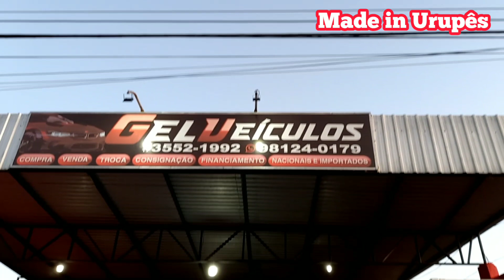Deveria Ainda Estar Em Linha? Avaliação Vectra Elegance 2 0 2011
O famoso e sempre tão desejado Chevrolet Vectra chegou aqui no Brasil em 1993, e em todos seus anos em linha aqui no País, até em 2011, podemos dizer que esse belo carro tem  uma história de sucesso na categoria dos carros médios no Brasil.

Já fizemos a avaliação do Vectra segunda geração, que por sinal é muito bom, e para muitos é o melhor dentre os Vectras aqui no País.

Mas será então que mesmo ele tendo mudado seu visual e melhorado em tecnologias não conseguiu superar a geração anterior? nesse vídeo, vamos mostrar sua ultima versão, Deveria Ainda Estar Em Linha? Avaliação Vectra Elegance 2.0 2011, com seus pontos positivos e negativos, além de seus detalhes externos e internos, e claro, dar uma volta nesse sedan para ver seu comportamento.

🟩 Contato 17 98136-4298 (Amarildo) ou 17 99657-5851 Lucas Lima ✌️